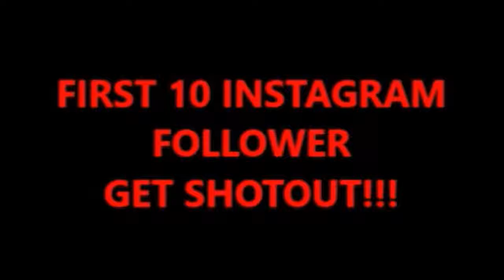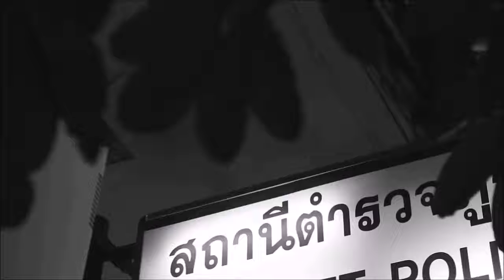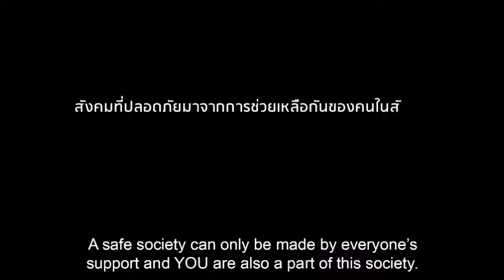I'm 100% Sure You will CRY ! #5